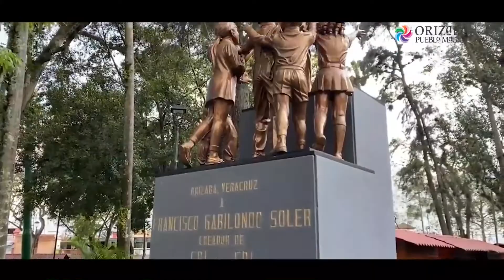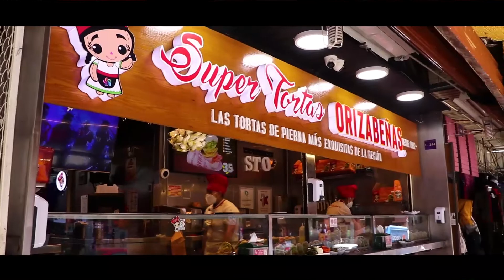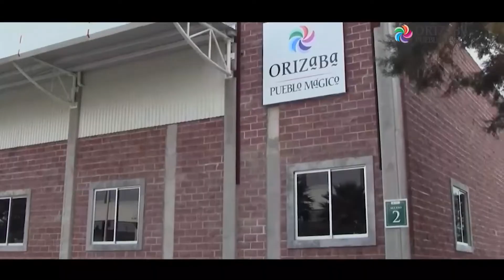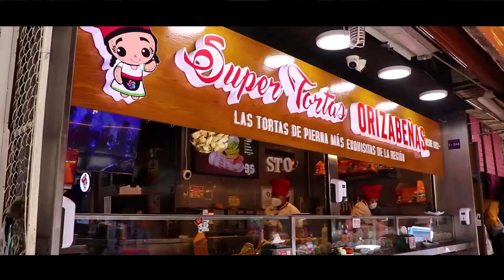TVeo DEPORTES PROGRAMA 24 MAYO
*Entrevista con el Lic Javier Ramirez Jímenez presidente del Orizaba FC y Jose Manuel Abundis DT
*Elda Facundo Carreon habla sobre su primer lugar en el Mr Nogales 2022
*Lucha Libre profesional con la promotora Chayote Wrestling